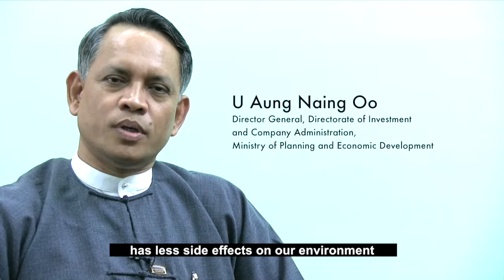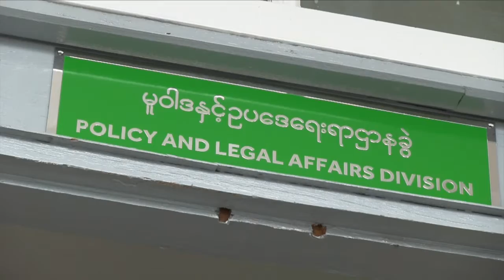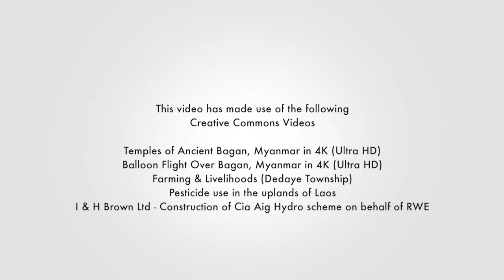Attracting quality investments: challenges and opportunities in Myanmar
In 2010, Myanmar opened a new chapter in its history. Since then, an impressive number of economic, political and legislative reforms have been introduced.

Myanmar’s central location in Asia, coupled with its mineral, hydropower, agricultural and tourism potential, have put the country in the spotlight for domestic and international investors.

Although Myanmar is determined to attract investment in all sectors, it has also started to realize that some investments can be more beneficial than others.

Investments in natural resources can create jobs and contribute to a country’s economic growth. But they may come with high environmental and social costs. Contamination of rivers, deforestation, land degradation, evictions and health hazards due to the overuse of hazardous chemicals are some of the most common costs associated with investments in natural resources around the world.

During the initial assessment of an investment, social and environmental losses which it may cause are often unseen, which means that the true economic cost is not counted.

Ecosystems, such as forests and watersheds, provide invaluable services to humans. Forests ensure clean air, protect the soil from erosion and regulate the climate. These services are provided free by nature, but losing them has an economic cost. Reconstructing an ecosystem or artificially reproducing its functions, such as cleaning the air and water, can cost millions of dollars.

The government is modifying investment laws, policies and practices. The Directorate of Investment and Company Administration has established a “One Stop Service” to guide investors on sectors to invest in. It includes being able to meet representatives from relevant ministries in a single building.

Myanmar is already taking important steps to formalize and regulate investment operations. Mingalardon Industrial Park represents the government’s commitment to infrastructure that can meet the needs of investors. The park has a regular power supply and is equipped with a wastewater treatment facility.

The UNDP-UNEP Poverty-Environment Initiative works in Myanmar with the Directorate of Investment and Company Administration to support the promotion of quality investment. That means investments, which are beneficial for Myanmar’s people, without unnecessarily high environmental or social impacts. It is crucial to support decision-making that takes into account the full spectrum of costs and benefits around an investment, particularly in the natural resources.

Myanmar has much to offer: A young population, a largely untapped hydropower capacity, abundant mineral deposits, vast swathes of fertile land and an extremely rich cultural heritage.

With fewer than 30% of its people having access to electricity and a quarter of the population living below the poverty line, Myanmar is determined to use its potential to create a friendly environment for investors.

By attracting quality investments, business has the opportunity to shape a sustainable development trajectory for Myanmar. It’s an important moment for Myanmar to make decisions that won’t compromise the future wellbeing of younger generations.